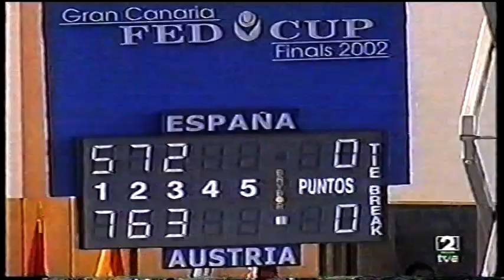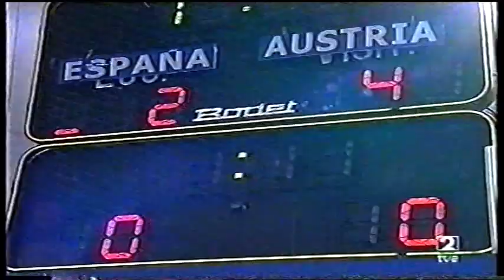Conchita Martínez & Barbara Schett - FED CUP 2002 --- 1/2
Barbara Schett def. Conchita Martínez = 7-5, 6-7, 6-2